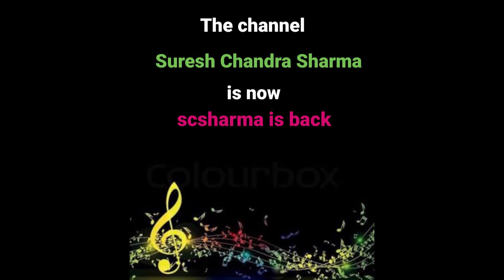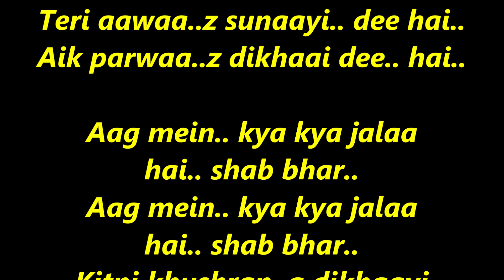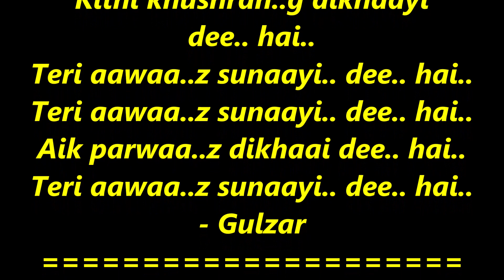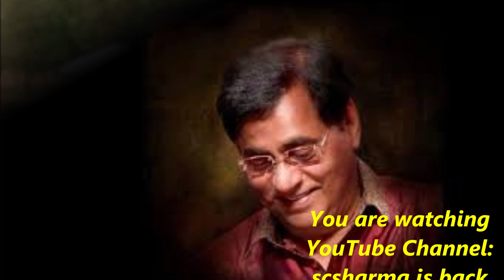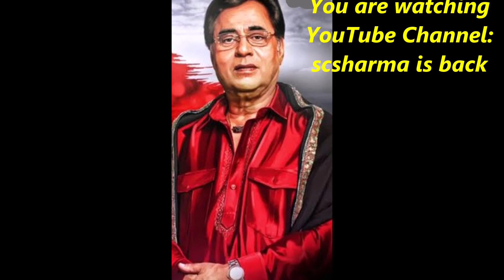Jagjit Singh - Aik Parwaaz Dikhaayi Dee Hai-(Gulzar)-(Marasim).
Aik Parwaaz Dikhaayi Dee Hai-(Gulzar)
by Jagjit Singh. (Album: Marasim).

एक परवाज़ दिखाई दी है-
(गुलज़ार) - जगजीत सिंह.

(परवाज़ = उड़ान)
तेरी आवा..ज़ सुनाई.. दी.. है..

जिसकी आँखों में कटी थीं... सदियाँ..
उसने सदियों.. की जुदाई दी.. है..

सिर्फ़ इक सफ़हा पलट कर.. उसने..
(सफ़हा = पृष्ठ, पन्ना)
सारी बातों.. की सफ़ाई दी.. है..

फिर वहीं लौट के जाना.. होगा..
यार ने कै..सी रिहाई.. दी है..

आग में.. क्या क्या जला है.. शब भर..
(शब = रात)
कितनी ख़ुशरं..ग दिखाई दी.. है..
(गुलज़ार)
Aik Parwaaz Dikhaayi Dee Hai-
(Gulzar) by Jagjit Singh.
(Album: Marasim).

Aik parwaa..z dikhaai dee.. hai..
Teri aawaa..z sunaayi.. dee.. hai..

Jiskee aankhon mein katee theen... sadiyaan..
Ussne sadiyon.. kee judaayi dee.. hai..

Sirf ik safha palat kar.. usne..
Saari baton.. kee safaai dee.. hai..

Phir weheen laut ke jaana.. hoga..
Yaar ne kai..see rihaayi.. dee hai..

Aag mein.. kya kya jalaa hai.. shab bhar..
Kitni khushran..g dikhaayi dee.. hai..